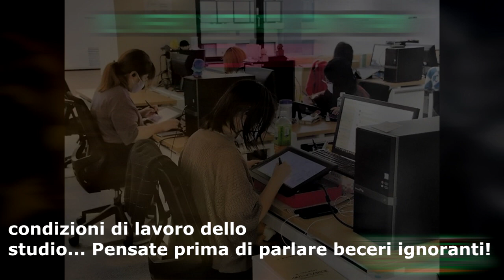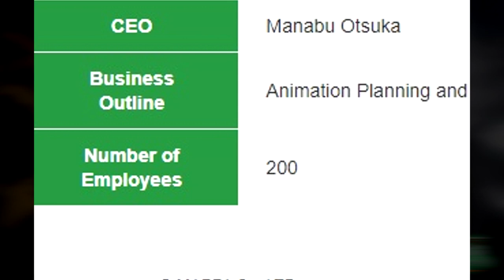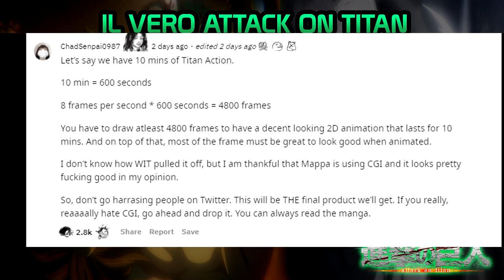IL CLIMAX DI ATTACK ON TITAN! - GRAZIE ALLO STUDIO MAPPA - ANALISI - ATTACK ON TITAN FINAL SEASON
ACQUISTA LE NOSTRE T-SHIRT!

Music (A Himitsu - Lost Within)